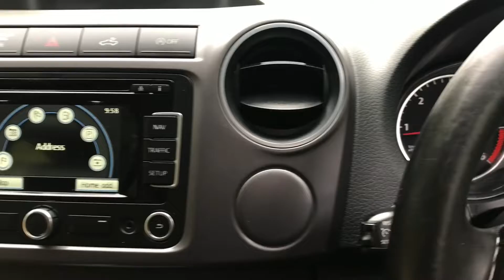Volkswagen Amarok DC 2.0 TDI HIGHLINE 4MOTION DSG (Wincanton Somerset) - 2015 (65 plate)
This Black Volkswagen Amarok 2.0 BiTDI BlueMotion Tech Highline Auto 4Motion 4dr Features - ABS, Alloy Wheels-7.5Jx18in 255/60 R18, Armrest in Centre Console, Climatronic 2-zone Air Conditioning, Cruise Control Pack, Deadlocks, Electrically Heated and Adjustable Door Mirrors, Electronic Differential Lock (EDL), Electronic Stabilisation Programme (ESP), Front Fog Lights, Front and Rear Parking Sensors, Full Size Steel Spare Wheel, Heated Front Seats, Heated Front Seats and Washer Nozzles, Heavy-Duty Suspension, Hill Descent Control, Hill Start, ISOFIX Points in Outer Rear Seats, Immobiliser, Leather Steering Wheel, Lockable Tailgate, Multi-function Display Plus, RCD 310 Radio, Rear Privacy Glass, Thatcham Category 1 Alarm, Three-Seat Bench, Split/Folding Rear Bench, Towbar Preparation, Trip Computer with Multi - Function Display, Under-seat Storage Compartment below Driver and Front Passenger Seats, Upholstery - Nappa Leather. The car has 5 seats, 4 doors, with a mileage of 85,000 miles. It was registered in 2015, has a Diesel fuel system and an Automatic gearbox. This car also comes with a Service History Record and 2 Keys. New Cam belt fitted. Every car includes a free 90-day warranty and 12 months AA roadside assistance as well as an option to pay monthly finance. We also offer paint protection, extended warranty and car servicing for extra peace of mind. Delivery possible on any vehicle please call with your requirements. Part exchange welcomed. Every effort has been made to ensure the accuracy of the information above. However, errors may occur. Check with a salesperson about items which may affect your decision to purchase.